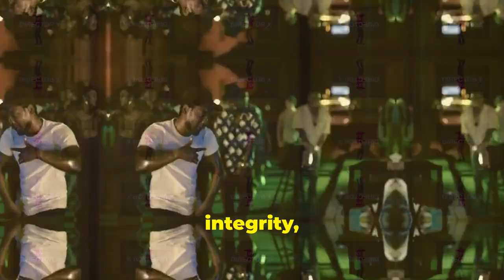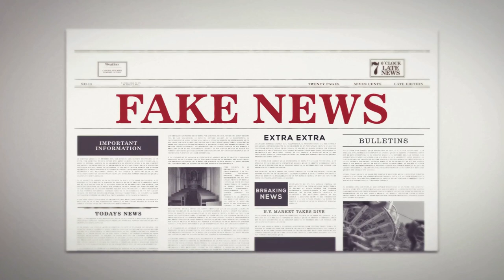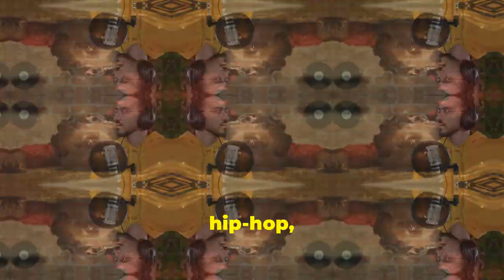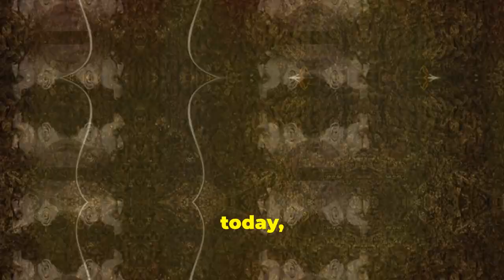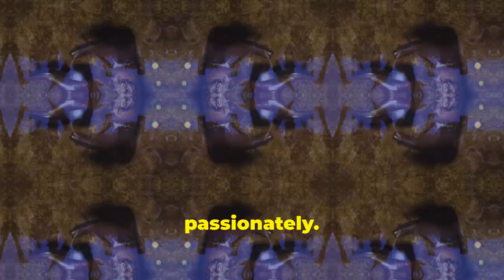Drake Vs Kendrick Lamar - The 100% Full Story Explained